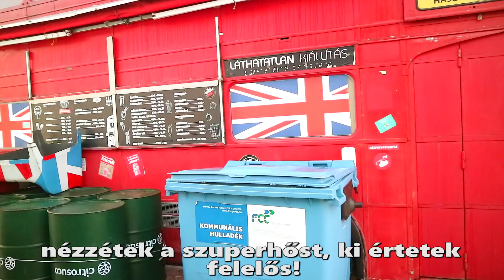Cretins Show - Maszkos és Tű ember! (Минус) /Áfisöl Parody Video/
►Hatalmas köszönet G. Ábelnek aki hatalmas türelemmel stúdiózót Regivel (akinek  semmi ütem érzéke nem vót amúgy! 🤣)
► Hatalmas köszönet KHAAROnak aki megtanította rappel kretén Regit!
🚩Legyél te is túlélő!😂 Csekkoljátok a H.É.T. KURZUST!

Regi:
Én vagyok a maszkos ember, kemény vagyok ezt hidd el
Akit az egész *urva világ ismer és tisztel!
Az utcára kimenni maszk nélkül kimenni felejtős
nézzétek a szuperhőst aki értetek felelós!
Az országot légyszíves ne hagyjátok cserbe
mert úgy rúglak titeket mellbe, hogy repültők a kertbe!
Üzenem a gettókban lévő lakoknak hogy:
Kristályt made in csájna vakcinával toljatok
hogy kínaiul Varga Írénnek udvaroljatok
a pokolba titatikkal együtt boruljatok!
A magyar népet többet nem védi meg a Tek
azért voltatok eddig ilyen puhapöcsűek
mert egész nap száraz kenyeret eszTek Tek tek
Szájer mondaná éljen a pénTek Tek Tek
golyózni meg kasszinókba menTek Tek Tek

Zsivány:
Belövök mindenkit, izomba csavarom be bee
Én hozom az oltásokat kötelezőbe bee
Nálunk nincs diszkrimináció
Oltási kedv meg vakcináció
De 10 millió oltásnál legális a maris maris
Semmi baj a kockázat totál minimális minimális
Pfizer szputnyik Astra zeneca
Teljesen mindegy csak legyen beszurva szurva
Na ki a Károly a tű ember tű ember
Megjött nektek a vakcina díler diler
Az irigyek csak kínait kapnak
Kutyába lemennek majd úgy ugatnak ugatnak
1 adag 2 adag 6 adag de kemény
Jobb mint a hernyó csak oltott legyél legyél
Észnél legyél, figyelj magadra
a tű ember téged is beolt holnapra holnapra

Ha a tű embert hívod rajzolj egy cöpit
Fel húzom a fecsit ez mindenkit megborit